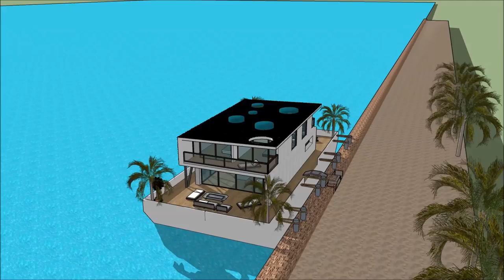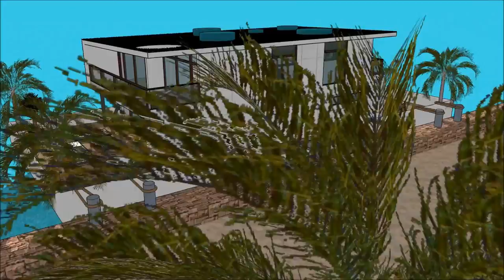Best houseboat manufacturers in INDIA Mumbai high end contemporary living largest luxury houseboats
The Best houseboat manufacturers in INDIA Mumbai high end contemporary living largest luxury houseboats  is made to sustain quality of living as a rent to user worldwide concept: Tanzania Hong Kong Poland Switzerland Kenya or elsewhere   The Best houseboat manufacturers in INDIA Mumbai high end contemporary living largest luxury houseboats includes an Extravagant Barge Design ready for the extravagant user to rent the barge Houseboat in Tanzania Hong Kong Kenya Poland Switzerland or elsewhere world wide.

The Best houseboat manufacturers in INDIA Mumbai high end contemporary living largest luxury houseboats  has three level plans with basement underneath it, which consist all the facilities needed for the renter. The Houseboat Barge has a unique modern contemporary design with unique architectural features. It has its own lounge area with gorgeous view of the bay. Tanzania Hong Kong Poland or Switzerland